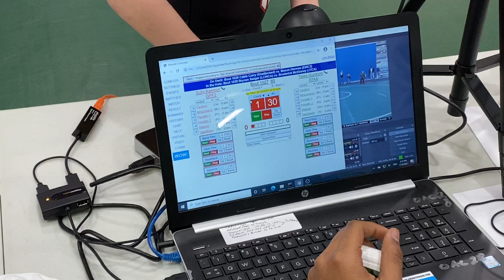80 lbs OAC OTT Semifinal Sully Karmon vs Talea Guntrum